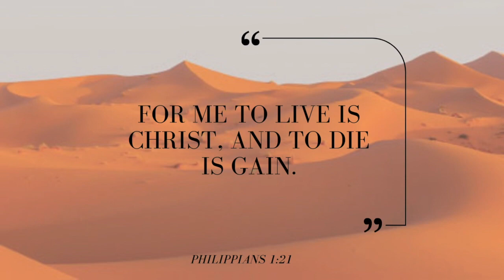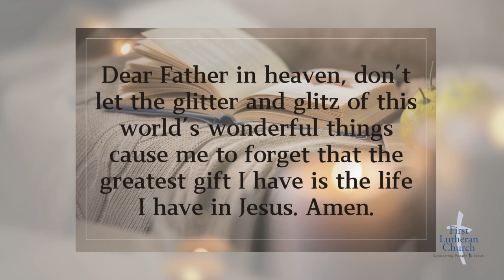25 - ALIVE IN CHRIST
Join First Lutheran and our friends from Unity Lutheran Church for our daily Lenten Devotionals based on "Guided to the Cross."

These devotions by Ed Arle reveal that Lent is a season when
we are guided to the cross. Throughout this holy season we
are guided to the cross to live in forgiveness, hope, love, peace,
trust, perseverance and grace. Each week reveals how Christ and
his cross serve as examples for us of how to live our lives for and
through our crucified Christ.

Do you want to know more about God and His Promises? About Jesus?

2507 Highland Avenue S.